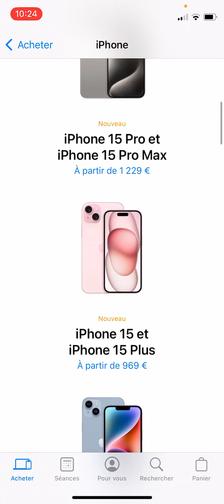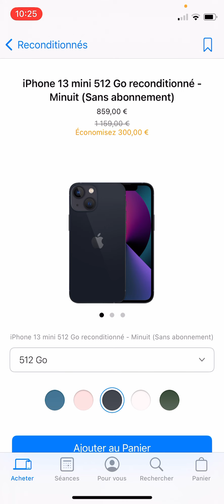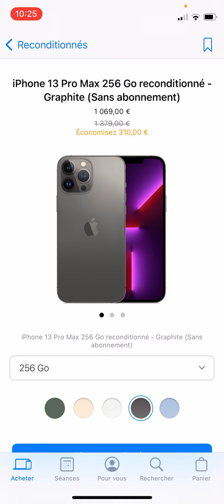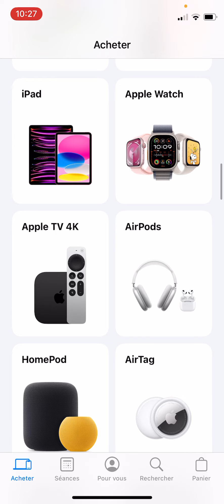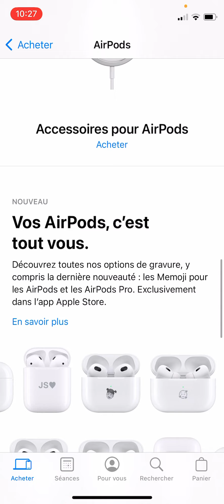Comment acheter un iPhone reconditionné chez Apple moins cher (économiser de 110 à 340 €)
Vous pouvez économiser entre 110 et 340 € sur un iPhone, comme neuf, acheté chez Apple avec une garantie d'1an. Cela peut se faire via l'app officielle Apple Store ou bien en allant sur le site officiel